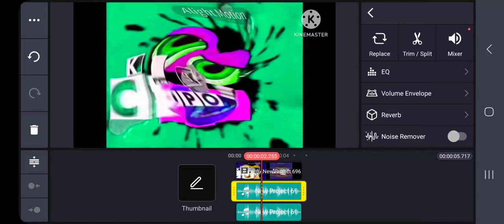tutorial: how to make freddie eshelby effect on kinemaster